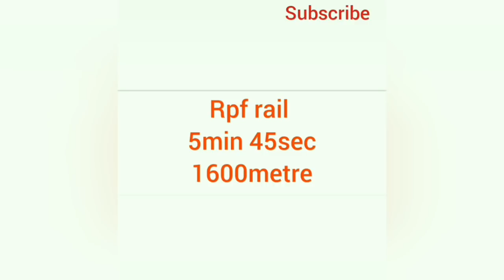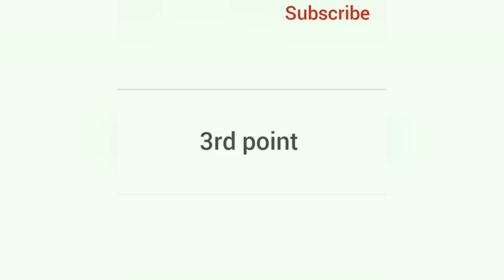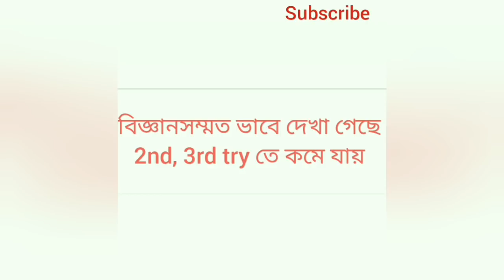West Bengal Police Physical Test (PET & PMT), Important Strategy for PET & PMT WBP Excise Constable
Video টা ভালো লাগলে একটা Like তো দেওয়া যেতেই পারে👍

পশ্চিমবঙ্গ পুলিশের সাব ইনস্পেক্টর পরীক্ষার দৌড় শুরু হয়ে গেছে, পশ্চিমবঙ্গ পুলিশের আবগারি দপ্তরের সাব ইনস্পেক্টর পরীক্ষার‌ও দৌড় কিছু দিনের মধ্যেই শুরু হবে, এর পর আবার পশ্চিমবঙ্গ পুলিশের কনস্টেবল এর দৌড় আছে, এই সব পরীক্ষায় উত্তীর্ণ হতে গেলে কি ধরনের strategy নেওয়া উচিত তা নিয়েই আমরা এই video তে আলোচনা করেছি।

কিভাবে দৌড়াতে হয়, দৌড়ের পরীক্ষার strategy সঠিক কি হওয়া উচিত, সেটাই  আমরা এই video তে দেখিয়েছি।

আমাদের অন্যান্য video গুলির link এখানে দেওয়া হলঃ-

Compete Smart is the Official YouTube Channel of Compete Smart Institute specialized in Bank, SSC, Railways, PSC, UPSC & other competitive examinations.